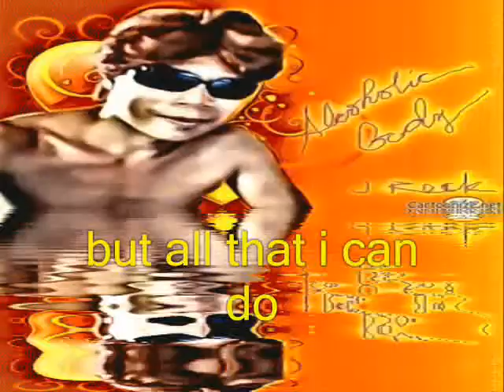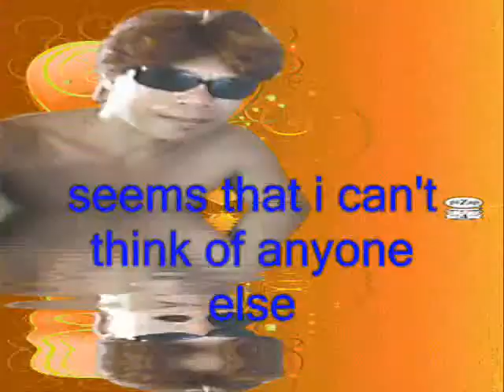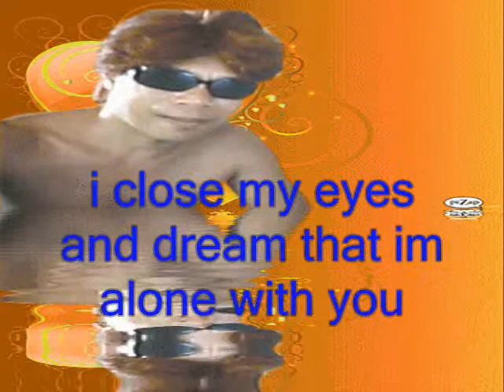ALONE WITH YOU.wmv jerry sumagang slide